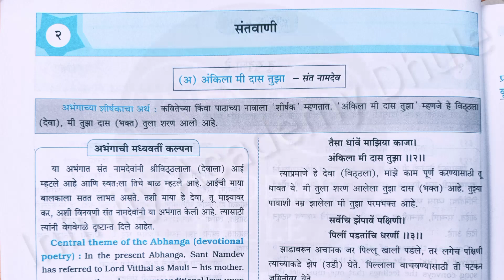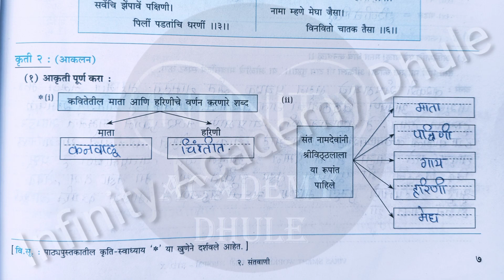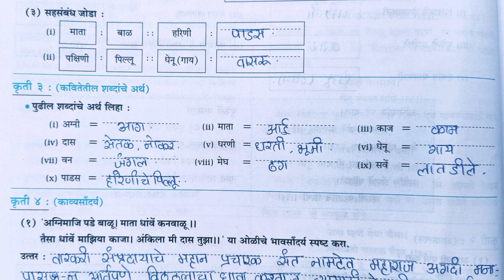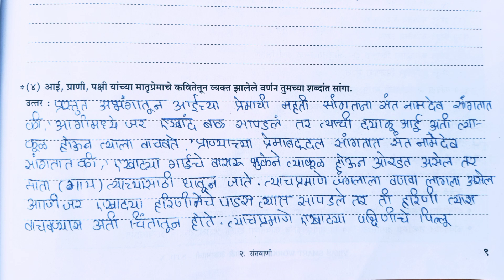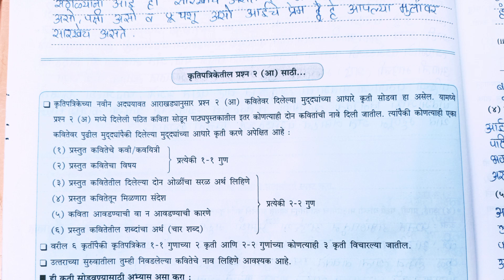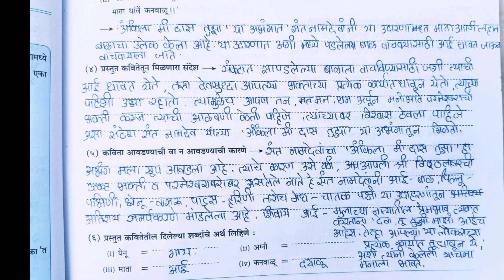२ संतवाणी (अ) अंकिला मी दास तुझा workbook Marathi answers 10th Marathi akshrbharti 2 santvani ankila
२ संतवाणी (अ) अंकिला मी दास तुझा workbook Marathi answers 10th Marathi akshrbharti 2 santvani ankila

इयत्ता १० वी मराठी व्याकरण

इयत्ता १० वी भूगोल